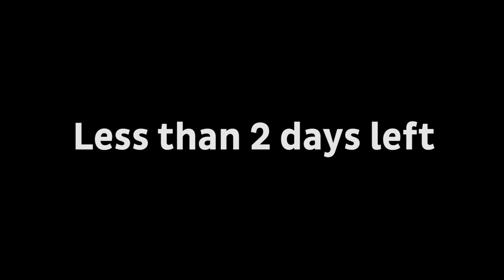The Gathering 2013 - TG13 - Teaser - Monday